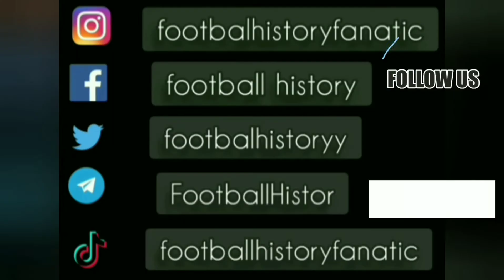Zoran Njegus ● Skills ● Crvena Zvezda 1-1 FC Barcelona ● Cup Winners Cup 1996-97